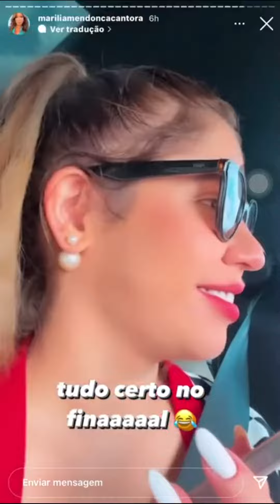Marília Mendonça Últimos stories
***Pensando em aumentar a renda familiar***
SUGESTÕES PARA RENDA EXTRA OU SUA RENDA PRINCIPAL!
                                 👇  CLIQUE E SAIBA MAIS! 👇

📚Aprenda a fazer os Panetones mais especiais neste Natal e comece na frente da sua concorrência.

📍Chef Renomada 📍Baixo investimento 📍Acesso vitalício
📍Condições facilitadas de pagamento 📍Certificado

📍noivas 📍debutantes 📍festas  📍AFROS
📍fácil e prático 📍explicação em passos lentos, para o melhor aprendizado